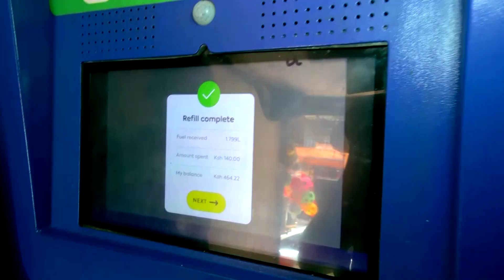The ATMs dispensing eco-friendly cooking fuel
Three-year-old company Koko is using ATMs to dispense ethanol derived from agricultural waste. Its makers say the practice is safer, better, for the environment, and more cost-effective.